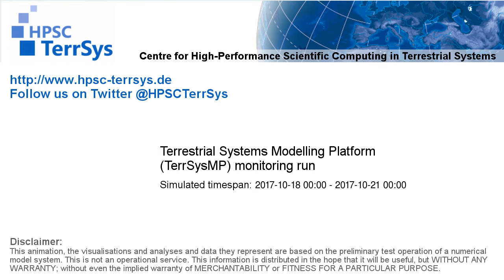TerrSysMP monitoring run 2017-10-18 - geopotential and sea level pressure - Europe (72h)